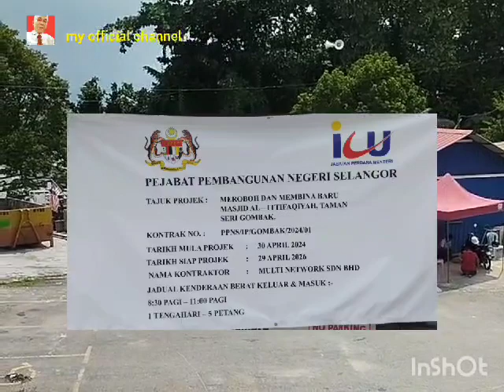MASJID AL ITTIFAQIYAH DLM PROSES PEMBINAAN SEMULA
Video from abubakaismail4856